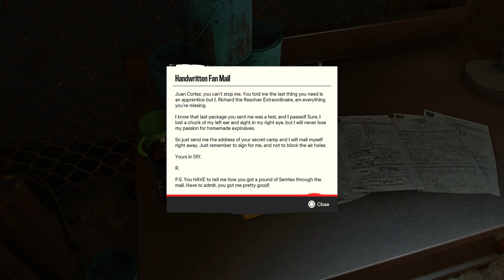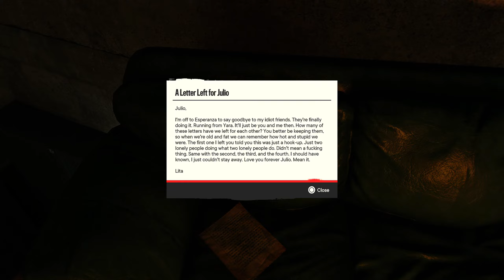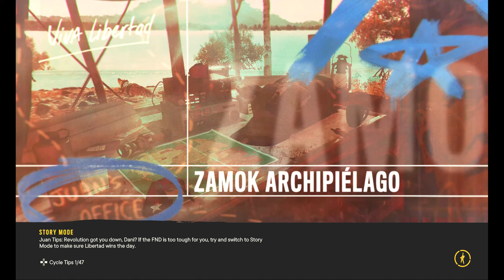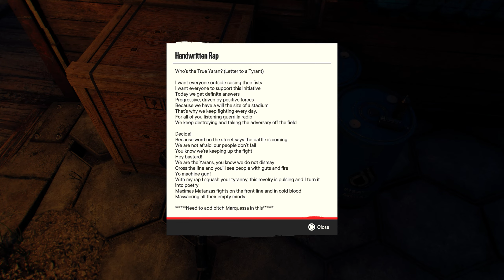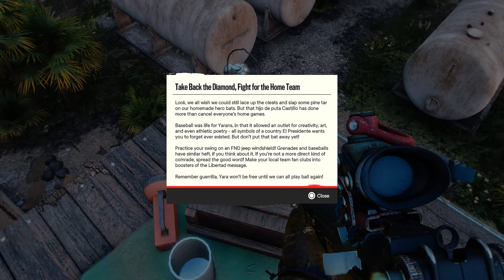FarCry®6 Game-Play Part 6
Next Gen First Person Shooter
Open world Part 6
1440p  60fps mostly
Intel 7770k
geforce 1070